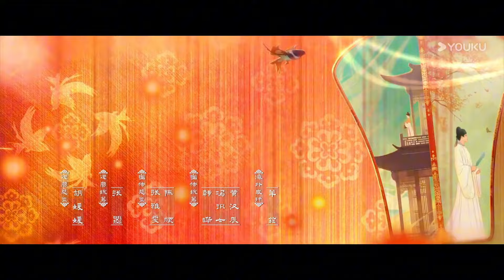ENGSUB 试看EP05-08：💥季英英事业惨遭挫折！ | 蜀锦人家 Brocade Odyssey | 谭松韵 / 郑业成 | 优酷宠爱频道 YOUKU ROMANCE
★以下地区观看正片请移步优酷国际版APP：泰国、印度尼西亚、越南、马来西亚、新加坡、菲律宾、中国香港、中国澳门、中国台湾。欢迎下载优酷国际版APP，不管您所处何地都能享受《蜀锦人家》全集多语种字幕噢，加入优酷国际版APP会员，更能抢先观看更多会员集数！

📺【蜀锦人家 Brocade Odyssey】蜀中辣娘子季英英从浣花染坊小娘子成长为女匠人的传奇故事。晚唐时期，蜀锦之美世人皆知，权贵豪绅争相追捧，军中更可“以锦代饷”，寸锦寸金，成为各方势力利益争夺的焦点，蜀中益州锦业繁荣之下暗潮汹涌。益州季家蜀红丝千金难求，有着“蜀红一出千红枯”的美誉。季家小娘子季英英自幼聪敏，醉心染丝，天赋渐显。织锦大户赵家之子赵修缘因爱生恨，令季家处处受阻。锦王世家庶子杨静澜在外游学多年，带着锦官名号空降归来。顶着“短命官”虚职的纨绔公子，蛰伏周旋都是为了还原当年迷案。在调查中，他与儿时便印象深刻的爽辣小娘子季英英越走越近，同季英英携手解决各方危机。季英英的染色技法在蜀地一战成名，引起了一直觊觎各家秘方的南诏白王晟丰泽的兴趣。在南诏步步紧逼下，益州风雨飘摇，季英英以身涉险，担起保护一干匠人的责任，杨静澜孤身入南诏，同英英联手与南诏斡旋，令锦业焕发生机，留下一段关于蜀锦的佳话。
🤍主演：谭松韵 / 郑业成 / 经超 / 陈小纭 / 王艺诺

00:00 The International Website youku.tv is now available!
02:00 Download YOUKU International APP to get early access to the full show